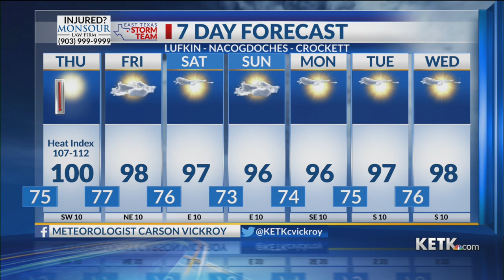Wednesday Night Forecast: 8/7/24